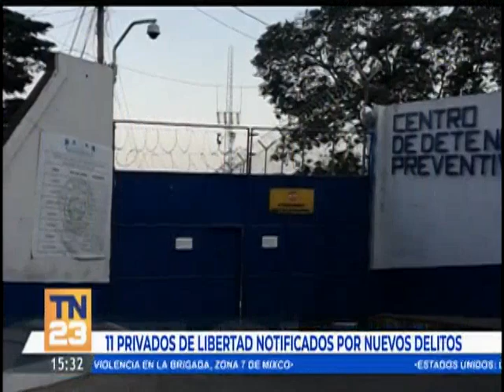11 privados de libertad notificados por nuevos delitos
Las autoridades del Ministerio Público y de la Policía Nacional Civil realizaron diversas diligencias y capturaron a 22 personas por extorsión.

Sin embargo, llamó la atención que de las 22 personas detenidas 11 tengan antedecentes por otros delitos y figuraban como detenidas.

El analista Gustavo García Fong conversó con TN23 para explicar la razón por la cual convictos puedan reincidir en delitos pese a estar purgando condena.